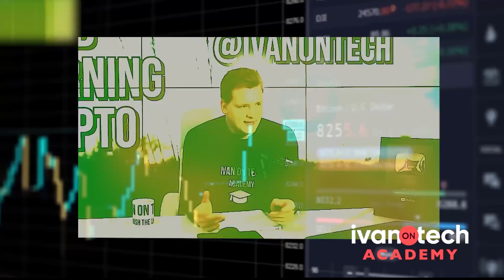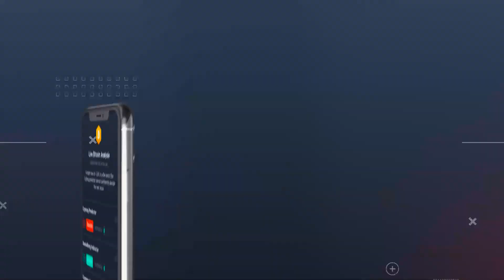robust decisive NEW"(2022) Bored Ape Yacht (Collection NFT NEW 2022 👕 »»